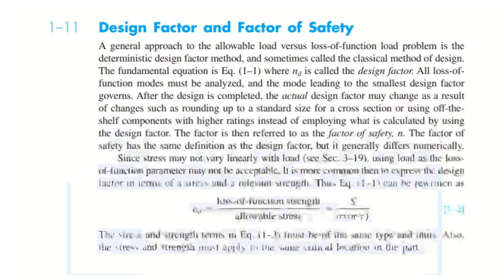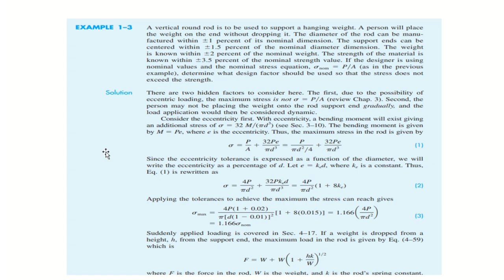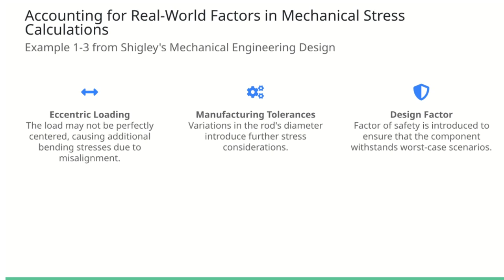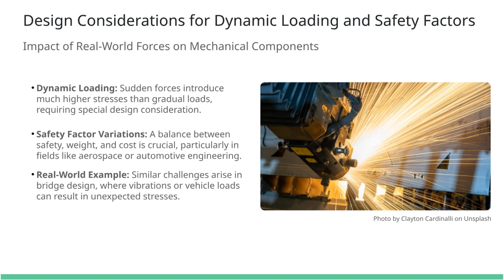1 11 Example 1 3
The purpose of the question in Example 1-3 from the book Shigley's Mechanical Engineering Design is to demonstrate how to account for real-world factors in stress calculations when designing a mechanical component, in this case, a vertical round rod. The goal is to guide students in understanding that nominal stress calculations (like the standard σ=PA\sigma = \frac{P}{A}σ=AP​) are not always sufficient in practical situations. The problem introduces factors such as eccentric loading and tolerances in manufacturing that can significantly influence the maximum stress experienced by the rod.

Breakdown of Purpose:

1. Introducing Eccentric Loading: The question highlights that in real-life applications, the load may not be perfectly centered, causing a bending moment. This is a crucial concept because it shows that a pure tensile or compressive load will likely lead to additional stresses if there’s any misalignment. This factor is modeled by adding a bending stress term.

2. Manufacturing Tolerances: The problem considers variations in the rod’s diameter due to manufacturing tolerances. This introduces another real-world challenge for engineers—components are never manufactured perfectly, and understanding the range of possible dimensions allows for better design safety.

3. Design Factor: The question also introduces the concept of a design factor (also called a factor of safety). The students learn how to calculate this by comparing the maximum stress, considering all these additional factors, to the material's strength. It teaches students the importance of designing components that can handle worst-case scenarios without failure.

4. Importance of Practical Application: In real-world engineering, a mechanical system is subjected to uncertainties such as dynamic loading or unexpected misalignment. The problem illustrates that simply using nominal values for geometry and strength is insufficient when these uncertainties exist.

Interesting Facts:

Dynamic Loading: Sudden loading can introduce much higher stresses than gradually applied forces. This introduces the concept of impact or shock loading, which is an essential consideration in mechanical design.

Safety Factor Variations: In industries like aerospace or automotive, engineers must balance safety factors with weight and material costs. Overly conservative design factors can make products unnecessarily heavy and costly, while too low of a design factor risks failure.

Real-World Example: This problem is analogous to designing structural supports in bridges, where the weight of vehicles or wind-induced vibrations can result in unexpected dynamic and eccentric loading.

By understanding this question, students will appreciate the importance of accounting for various factors in their design work, ensuring that mechanical components are both efficient and safe under a range of conditions.